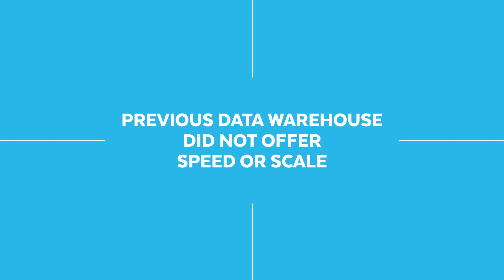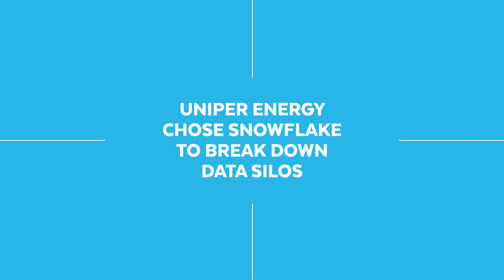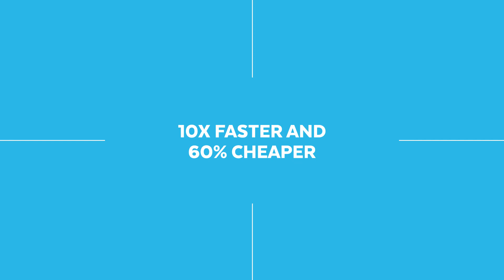How Uniper Energy Eliminated Data Silos with Snowflake | Snowflake Inc.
As an energy and utilities company based in Germany, Uniper Energy has seen a disruption of data for the decentralization of energy.

As a data warehouse built for the cloud, Snowflake was chosen by Uniper Energy, along with Microsoft Azure as their cloud provider, for their speed and quality of data, to take over the burden of having silos within the company.